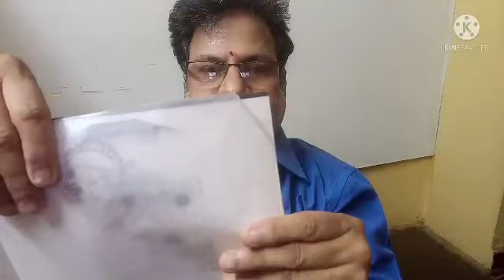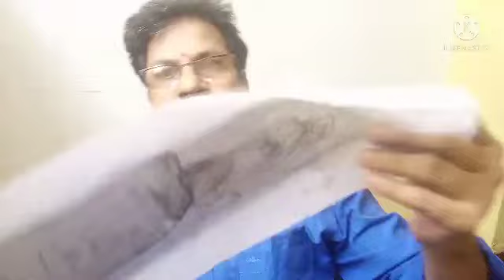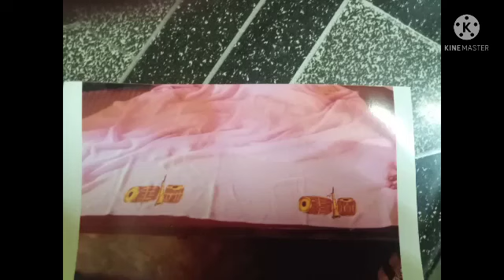Shekhar Arts|| How to Design Sarees||Episode_8